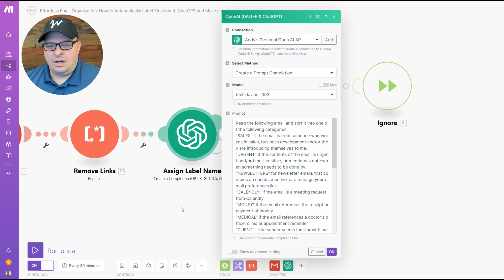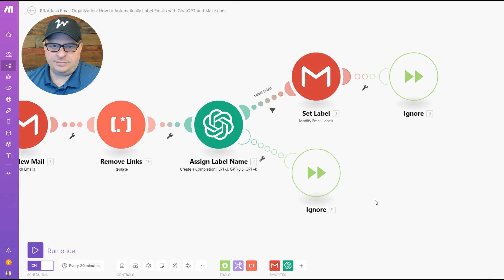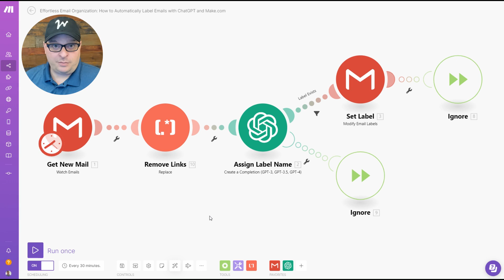How to Automatically Label Emails with ChatGPT and Make.com [Step-by-Step Tutorial]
✅In this video, learn how to auto-label emails with ChatGPT and Make.com.

Are you tired of spending valuable time organizing your emails? Look no further! In this video, we will show you how to effortlessly label your emails using the power of ChatGPT and Make.com.

Imagine a world where your inbox is automatically sorted, leaving you with more time for important tasks. With the help of ChatGPT, an innovative language model, and Make.com, a user-friendly email management platform, that world can become a reality!

Say farewell to chaotic inboxes and welcome the efficiency and productivity that come with automated labeling. Watch this video now and unlock the secret to effortless email organization with ChatGPT and Make.com!

📃How to automatically label emails with ChatGPT and Zapier [Blog Post]

If you have a personal Gmail account (with addresses ending in @gmail.com or @googlemail.com), you might encounter limitations regarding the apps you can transfer Gmail data to, due to Google's security measures. This means the Make scenario might not function for you. Additionally, ensure you have a free OpenAI account set up before proceeding.

🚀 Highlights
0:00 Automatically Add Labels to Google Emails with ChatGPT
0:15 Zapier Blog: How to automatically label emails with ChatGPT and Zapier
0:38 Works with Google Workspace Email Only
0:50 OpenAI Account Needed for ChatGPT
0:57 Make.com Template for Auto-Tagging Google Email with ChatGPT
1:18 Watch Google Email Trigger Module Setup
2:02 Shortening Emails with REGEX Replace Module
2:59 ChatGPT Create a Composition Module
3:44 Modify Email Labels: Set Label for Gmail Message
4:10 Using the Make.com Switch Function
5:52 Conclusion

ChatGPT Prompt
Read the following email and sort it into one of the following categories:
"SALES" if the email is from someone who works in sales, business development and/or they are introducing themselves to me.
"URGENT" if the contents of the email is urgent and/or time-sensitive, or mentions a date when something needs to be done by.
"NEWSLETTERS" for newsletter emails that contains an unsubscribe link or a manage your email preferences link
"CALENDLY" if the email is a meeting request from Calendly
"MONEY" if the email references the receipt or payment of money
"CLIENT" if the sender seems familiar with me and is discussing a new or ongoing project
"ACTION" if the email states I need to take immediate or urgent action
"MONDAY.COM" if the email is from monday.com
"WORDPRESS" if the email contains a reference to WordPress, WordPress Website or a WordPress Plugin
"OTHER" for anything that doesn't fall into the categories above.
Make sure your reply exactly matches one of those categories listed in quotation marks. Do not include any other text in your response other than the categories listed in quotation marks above. Don't include punctuation in your response, make sure your response is formatted in all capital letters without any trailing characters or whitespace.
Here is the email text content: {{text}}

✅ About Weblytica: We are a Workflow and Process Automation Agency with a development background who helps small businesses streamline workflows and digital processes. I work with businesses of all sizes to integrate and automate their separate cloud-based services to help businesses run more efficiently. I automate manual business workflows, integrating data from multiple cloud service providers, build dashboards and build code-free databases to increase business capacity and efficiency.